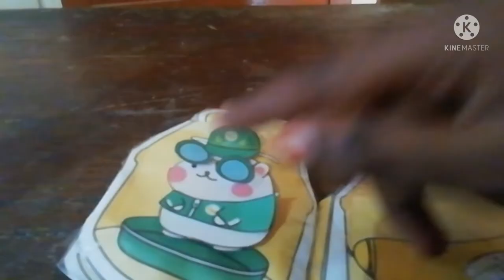Hamster Banana Milk DIY Squishy Book 😍a.r.r crafts#shorts